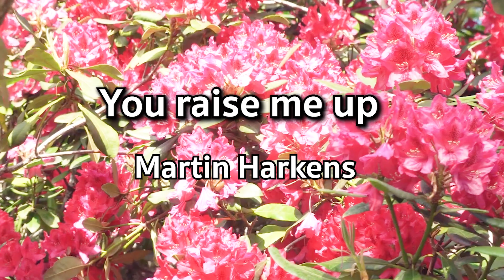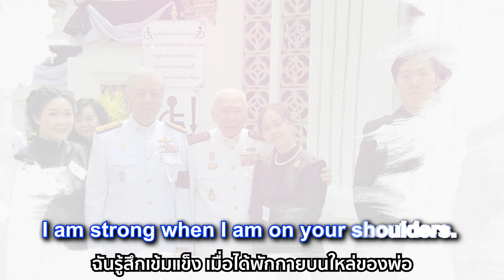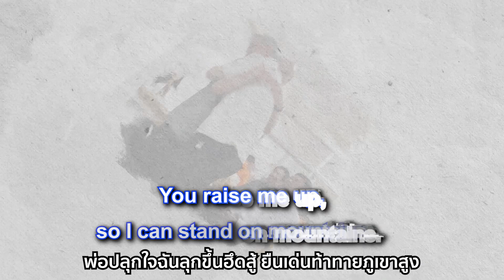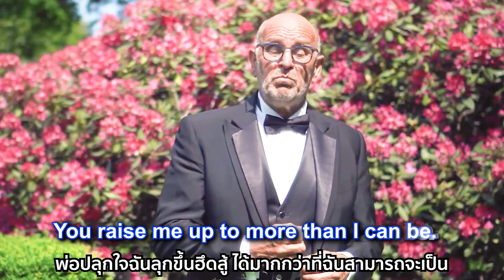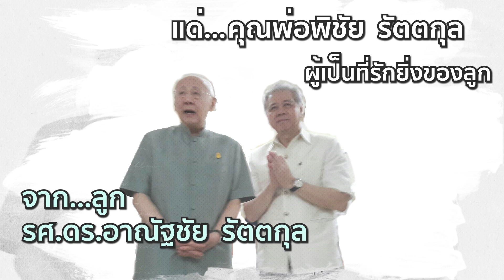"แด่คุณพ่อพิชัย รัตตกุล"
Martin Hurkens   You raise me up